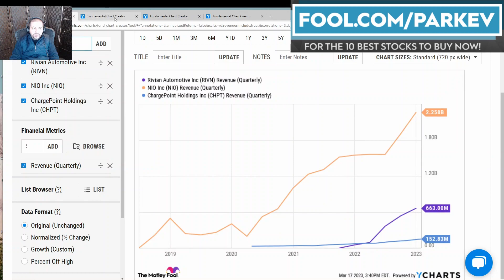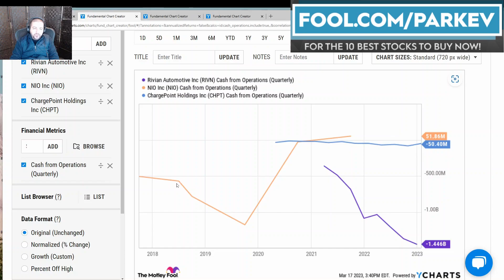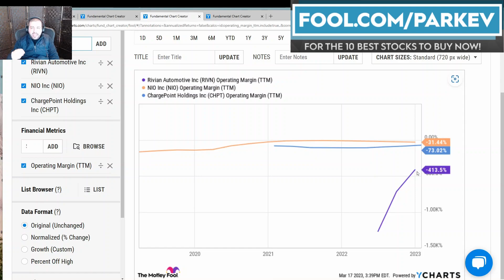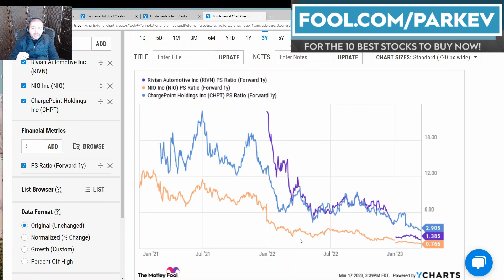Best Stock to Buy: Nio vs. Rivian vs. ChargePoint | NIO vs. RIVN vs. CHPT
Each one of these EV stocks offers a unique way to capitalize on the growth of the industry.

Nio, Rivian, and ChargePoint might each be excellent options for electric vehicle investors.